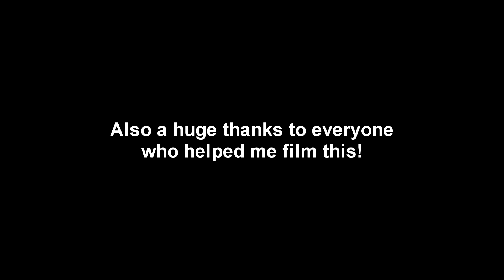Stefan Armand Season Edit 2012/2013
footage i got. I only filmed for like 6 days so dont expect anything to crazy. Next year i hope to film even more and have even more fun!!!